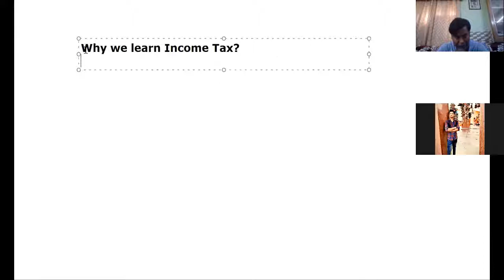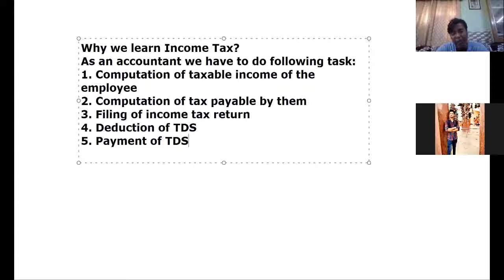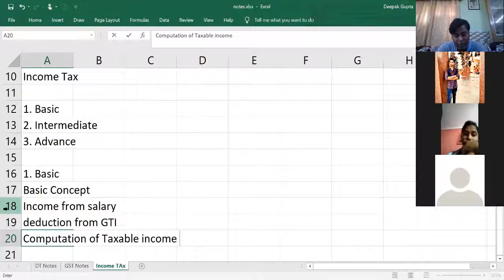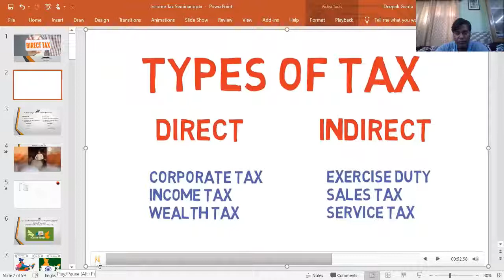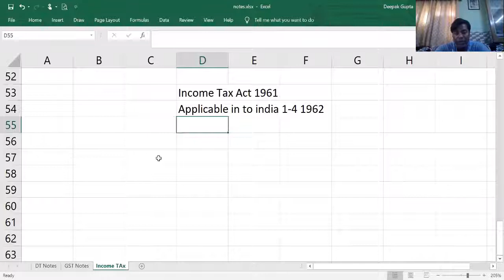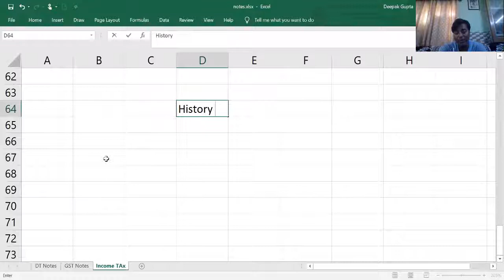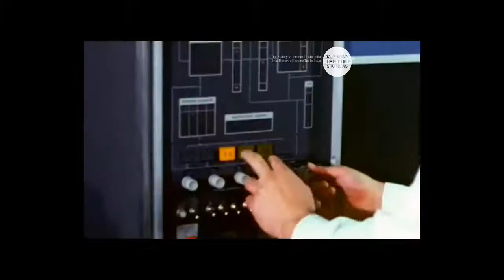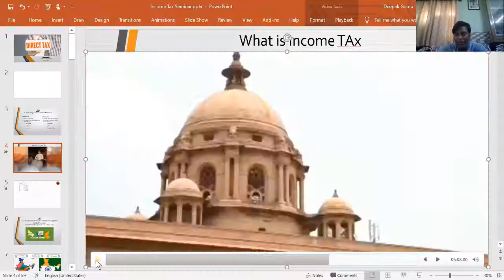Direct Tax Lecture 1 by Deepak Gupta (Introduction & History)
In this video you can learn the history and introduction of Income Tax in detail. Here you can also learn the connection between 1857 and Income Tax. Also learn some peculiar point related to Income Tax.